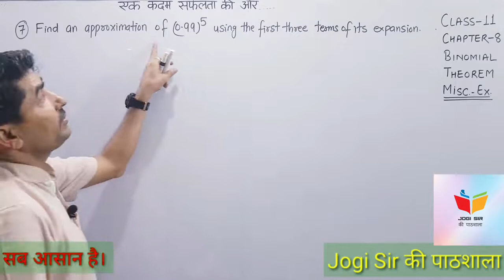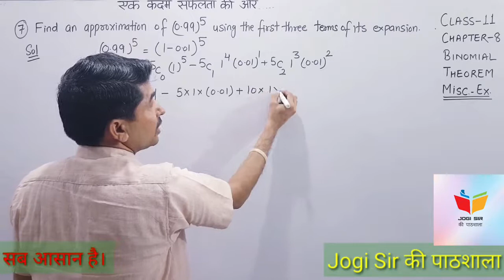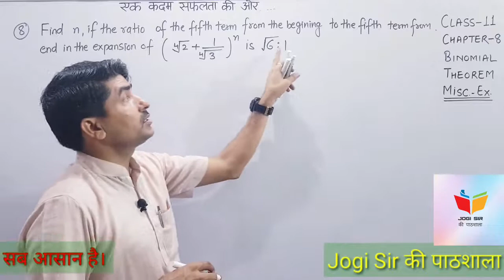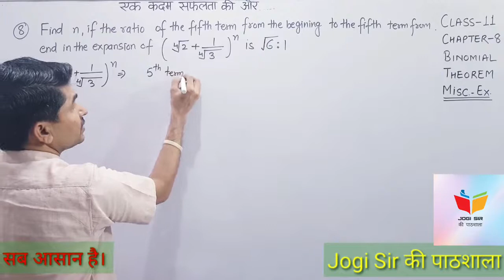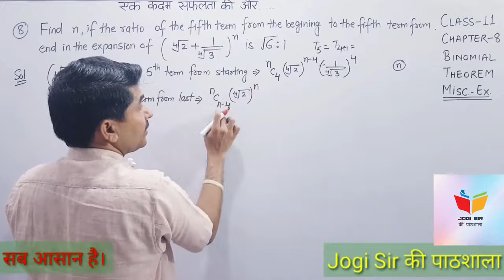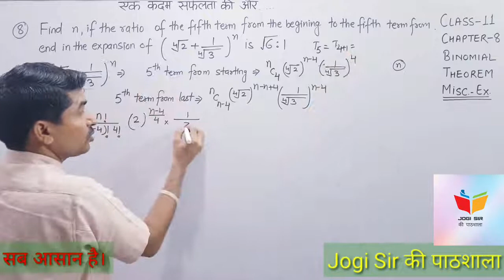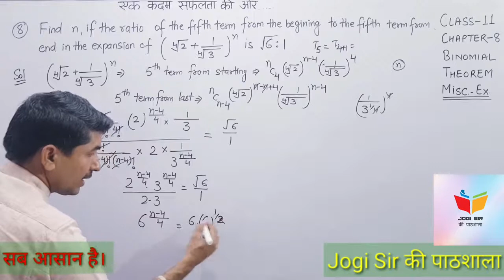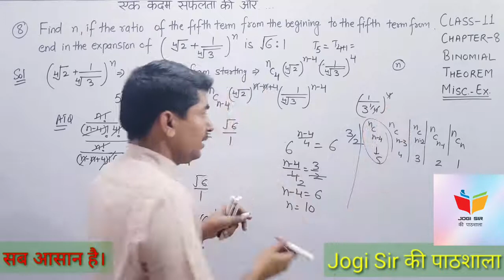Class 11/Miscellaneous Exercise/Q. No 7, 8 /Chapter 8/Binomial Theorem /NCERT/Cbse/Maths/Bseh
Class 11 || Chapter 8 || Binomial Theorem || NCERT || CBSE || BSEH || MATHS